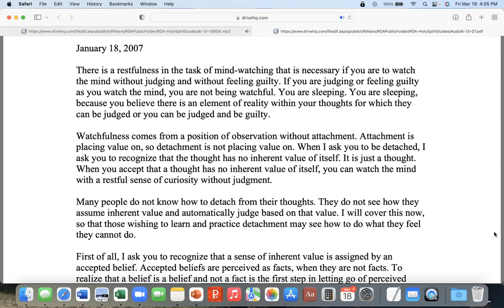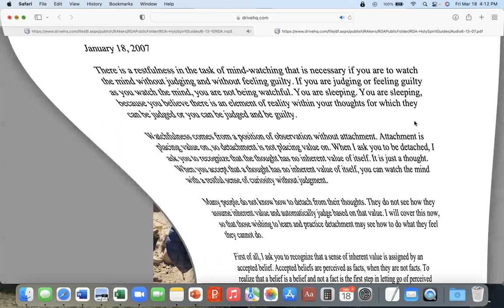'Be Watchful' Series, Part 3 ~ Regina Dawn Akers, The Early Teachings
Guilt is the effect of judgment. By letting go of judgment, we let go of guilt. This is part of a longer audio dated 6/13/10 and found on the Awakening Together website at this